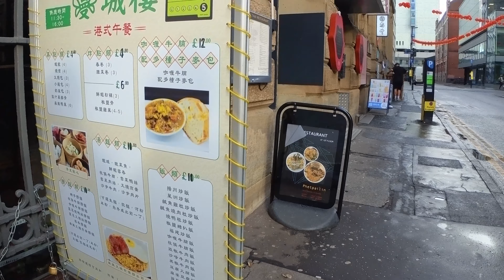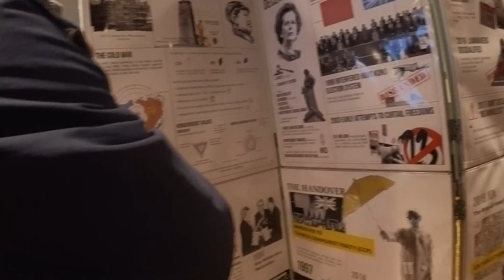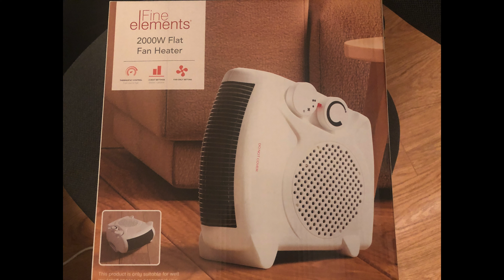【UK】005 × Manchester - Manchester Career Fair / CNY Event / China Town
Yummy - Surf & Turf Noodle

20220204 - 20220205